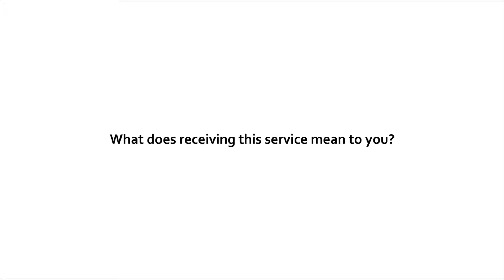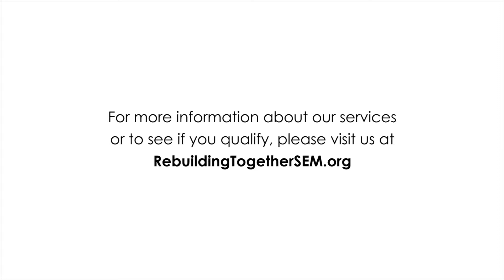Homeowner Stories: Latina - Rebuilding Together Southeast Michigan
Rebuilding Together Southeast Michigan: Repairing homes, revitalizing communities, ad rebuilding lives.